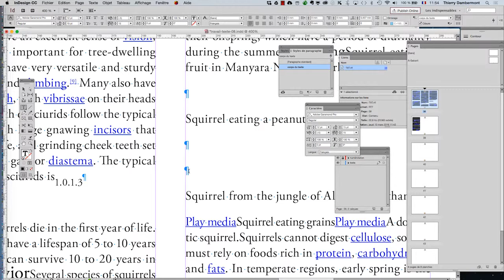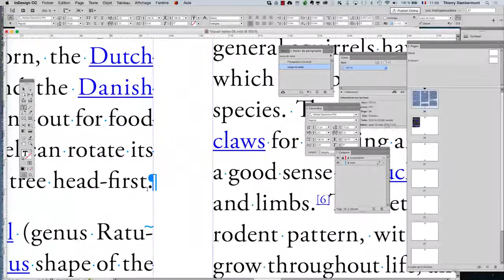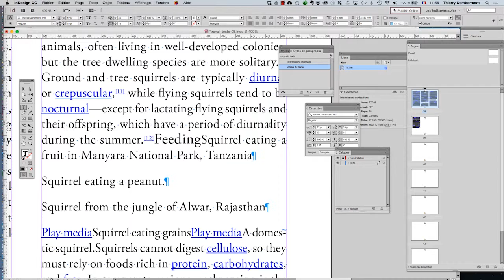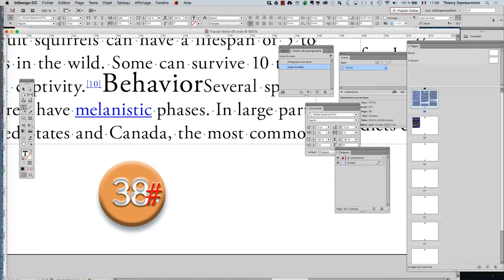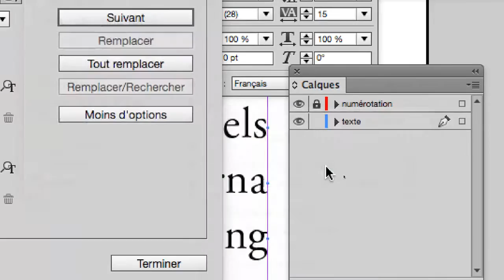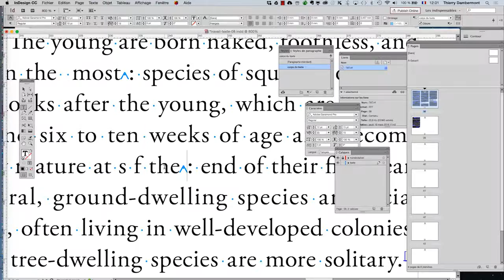ID 2016 mai partie 2 sequence 22 720 05min - Adobe InDesign mise en page professionnelle